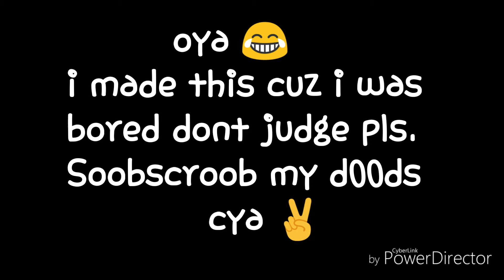Oasis official music video !1!1!1!1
I made this using Rytmik and Power Director. The song is 'Oasis By IzzIsLame!'